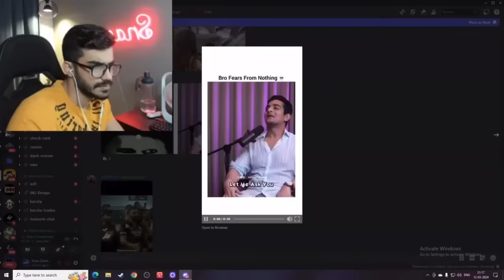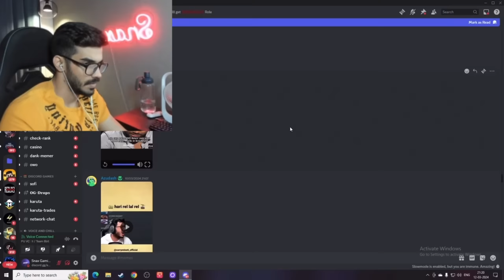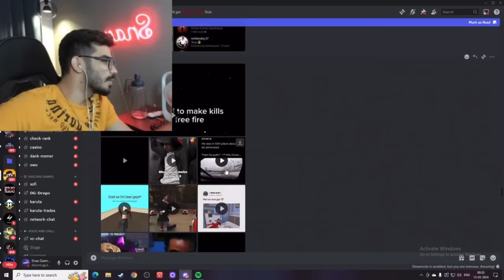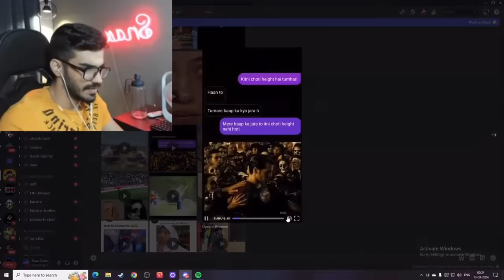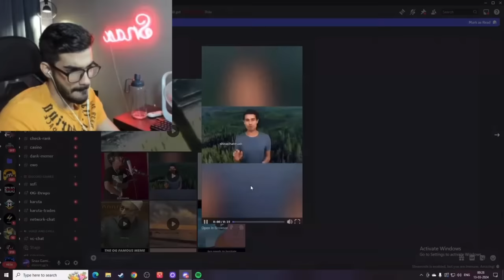Snax Reaction On *Girls Rating Him Out Of 10*🥵